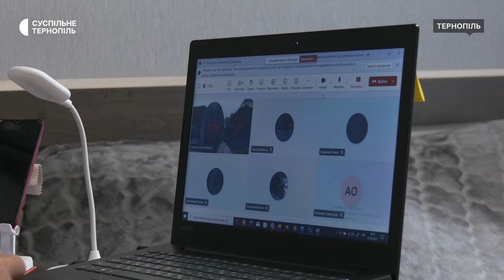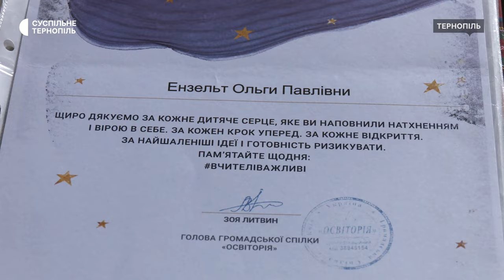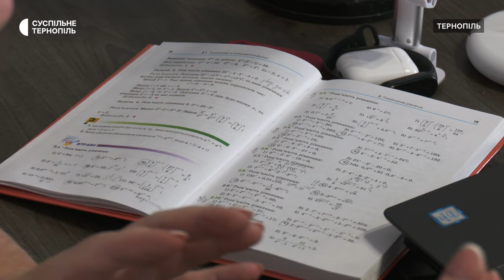Тернополянка Ольга Ензельт потрапила в десятку кращих вчителів премії Global Teacher Prize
Ольга_Ензельт # Global_Teacher_Prize Тернопіль Покровська_ЗОШ_№9
Вчителька з Тернополя Ольга Ензельт увійшла в десятку кращих вчителів загальнонаціональної премії Global Teacher Prize. Вона родом з Житомирщини, викладає алгебру та геометрію у загальноосвітній школі школи №9 Покровська Донецької області. Як триває навчання в умовах війни – розповість Лілія Лобур.